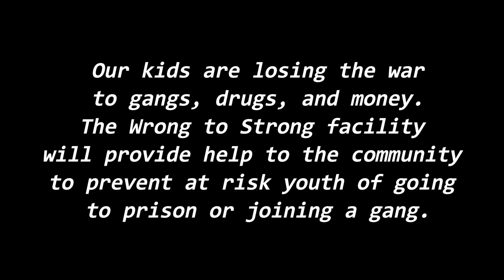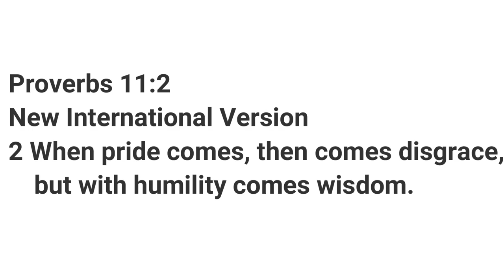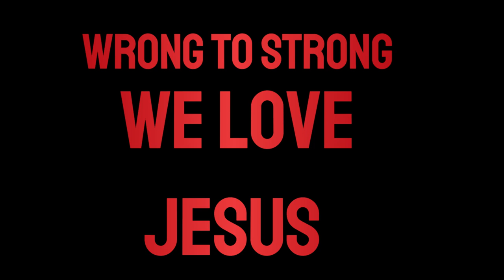PRISON LIFE: HUMBLE ENVIRONMENT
Though he was God, Jesus Christ came to the Earth as a baby, being born in the humble environment of a stable. During his public ministry, even though he was a king, he owned nothing and did not have a home to live in.

How to show humility at work
GOD FIRST
GOD FIRST
GOD FIRST
Accept feedback. Feedback, even constructive or negative feedback, can be helpful so you can grow in your role, expand your skill set or learn how to better work with others.
Acknowledge mistakes.
Ask others for help.
Actively listen.
Ask questions.
Sign up for training.
GOD FIRST
GOD FIRST

WE NEED:
Community Partners.
Facilities.
Program Funding.